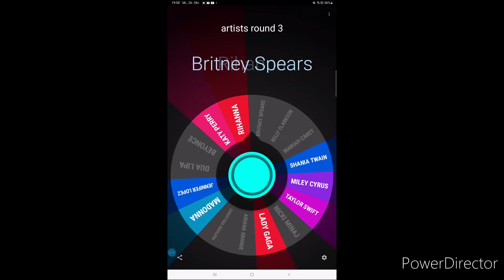TAYLOR SWIFT vs SHANIA TWAIN: Best Female Artist Tournament ⚡️(Round of 16 - Battle 5) 🎶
Categories:
- best physical selling?
- most streamed (Yt + Sp)?
- more #1 albums?
- more #1 singles?
- longer charting on billboard 200?
- longest charting single on billboard 100?
- most awarded?
- most followed across social media (YT + IG + TW + fb + TT + Spotify)?
- bigger vocal range?